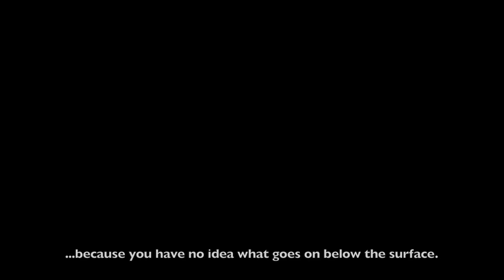Seal Attacks Crab Pot, And Nearly Destroys It!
I was crabbing in Newport, Oregon in Yaquina Bay and when I pulled up a trap with noting in it I was shocked.  It was only after I reviewed that I was able to figure out what happened.